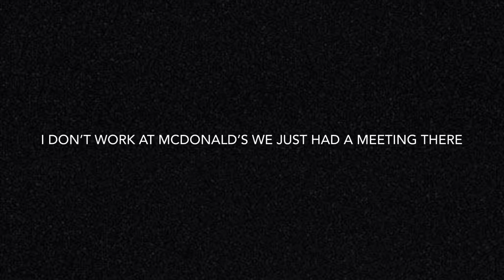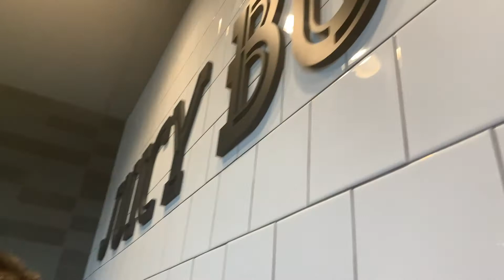VLOGMAS 2019 - VLOGGING with The DJ VLOGMAS DAY 12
Vlogmas Day 12 - With 0 direction we continue Vlogmas 2019.

Short and sweet today.  Bossed Up Baby isn't feeling well so today is a day for caring.  Quick trip to the dentist...

Happy Vlogmas Party People!

I plan to vlog and upload content daily.  I do hope you enjoy...

@GracetheDJ on Instagram and Twitter

Follow my Radio show The AfterParty Radio Show
@theafterpartynj on Twitter

Wanna send me gifts? Send to:
Vlogging with TheDJ
72 Lowell Ave